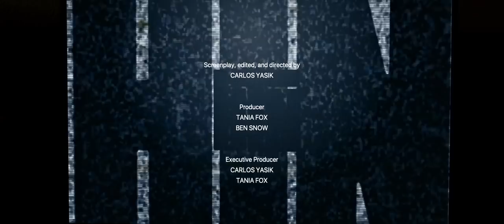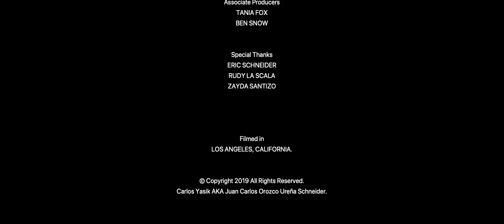Room 8 - Roommate Drama Hell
Emma, a clumsy paranoid psycho; Milo, a naive nerdy infomaniac; and Scarlett, a sexy provocative cold mistress; find themselves stuck in a one-bedroom apartment controlled by Luci, a bipolar television host, who embodies the nature of this place.

Starring: Tania Fox, Ben Snow, Lilou Vous and Raquenel.

Juan Carlos Orozco Urena Schneider
AKA Carlos Yasik